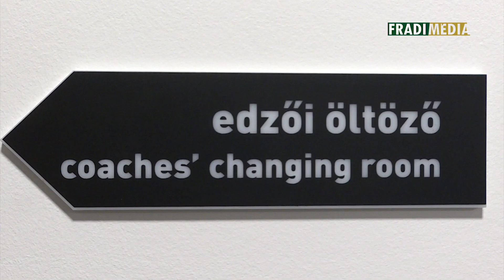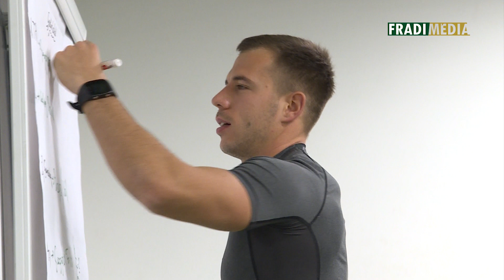FM | „Ez volt az álmom, mindjárt elsírom magam!” | 2018.12.07. | Telekom Aktív Szurkolók Program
Hamarosan véget ér a Telekom Aktív Szurkolók Program első felvonása. Az előző héten bővült a csapat, ugyanis edzőnk, Bence, valamint a csoport egészségfejlesztője, Bogi is beszállt a résztvevők közé.